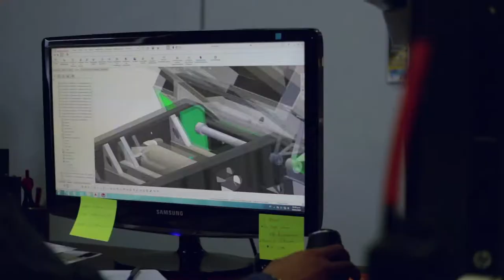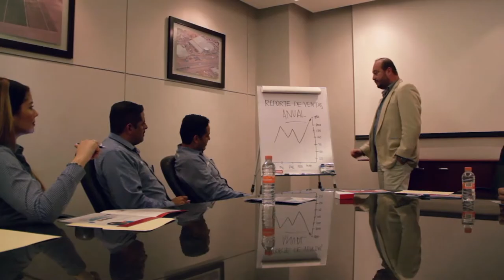Gallegos Trailers® English Version